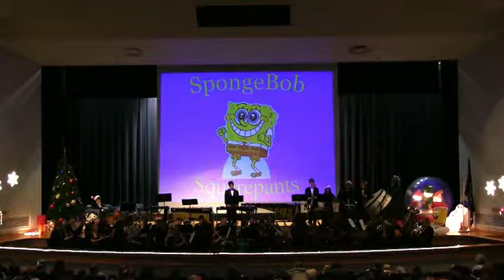FPHS Tiny Tots 2014 - Revised